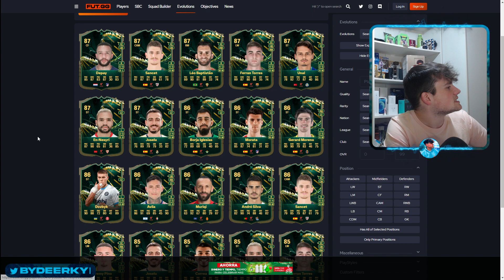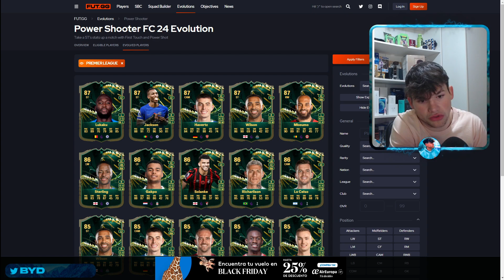¡NO HAGAS ESTE NUEVO EVOLUTIONS de EA FC 24!